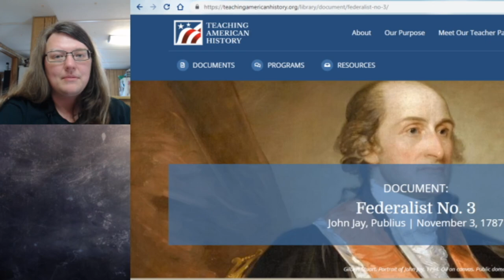Federalist Papers 3: Only the Best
When once an efficient national government is established, the best men in the country will not only consent to serve, but also will generally be appointed to manage it; for, although town or country, or other contracted influence, may place men in State assemblies, or senates, or courts of justice, or executive departments, yet more general and extensive reputation for talents and other qualifications will be necessary to recommend men to offices under the national government–especially as it will have the widest field for choice, and never experience that want of proper persons which is not uncommon in some of the States. Hence, it will result that the administration, the political counsels, and the judicial decisions of the national government will be more wise, systematical, and judicious than those of individual States, and consequently more satisfactory with respect to other nations, as well as more safe with respect to us.